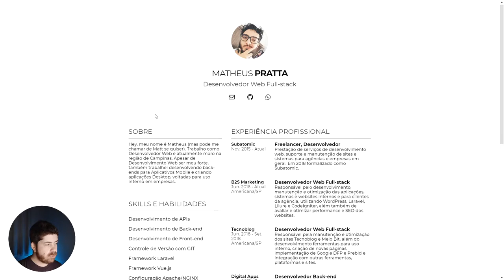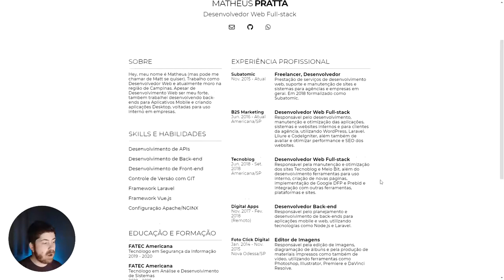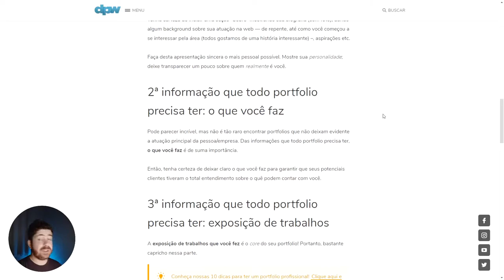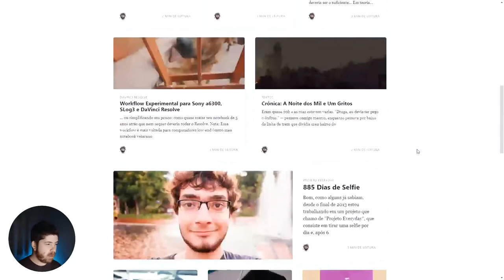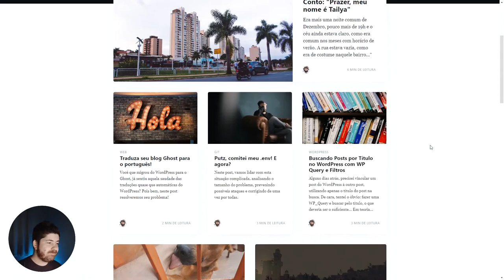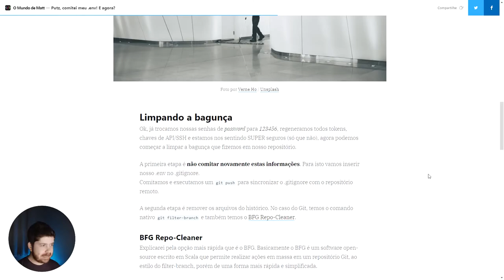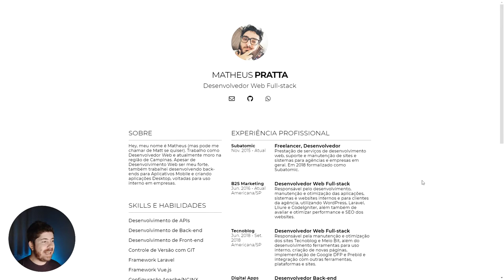Análise Portfa #2 - Matheus Pratta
No segundo Análise Portfa, vamos ver o portfolio do Matheus Pratta (mais conhecido como Matt), Analista e Desenvolvedor Web Full-Stack

Matt gosta do estilo clean, o que é refletido em seu portfolio e blog que o acompanha. Isso já mostra um pouco da personalidade do dev e já começa a calibrar expectativas de quem visita o site.

No geral, o portfolio é bem organizado; as informações estão claras e mais ou menos estruturadas conforme um sentido pré-determinado, o que também é algo positivo.

Baixe nosso e-book grátis e conheça 10 dicas para montar seu portfolio altamente eficiente e conseguir muito mais clientes e projetos:

O principal ponto de melhoria no portfa do Matheus seria apresentar os trabalhos que já fez e deixar um call to action mais evidente para contato.

Sobre o mínimo de informações que um portfolio deve ter, leia nosso artigo "4 informações que todo portfolio precisa ter"

Talvez o blog deva focar somente em artigos mais técnicos, já que está vinculado a um portfolio profissional. Mas, claro, é somente um conselho; se você achar que faz todo o sentido e é o que você quer passar, Matt, continue!

Grande abraço e sucesso!